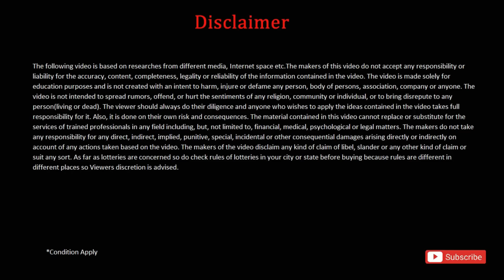লকডাউন সঙ্গে বন্ধ স্কুল কলেজ,বৈঠক হল মুখ্যমন্ত্রী।wb school College closed news 2022| madhyamik 2023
About Video ::-
বিরাট বড় ঘোষণা! স্কলারশিপ ও স্কুল ভর্তি নিয়ে | madhyamik and hs new scholarship 2022
দেশে ফের বেলাগাম করোনা সংক্রমণ। দৈনিক আক্রান্তের সংখ্যা আজও ১৬ হাজারের ওপর।
কেন্দ্রীয় স্বাস্থ্যমন্ত্রকের পরিসংখ্যান অনুযায়ী, গত ২৪ ঘণ্টায় দেশে করোনায় আক্রান্ত হয়েছেন ১৬ হাজার ১৩৫ জন। গতকাল দৈনিক আক্রান্তের সংখ্যা ছিল ১৬ হাজার ১০৩।
গত ২৪ ঘণ্টায় দেশে করোনায় মৃত্যু হয়েছে ২৪ জনের।
গতকাল দৈনিক মৃত্যুর সংখ্যা ছিল ৩১।